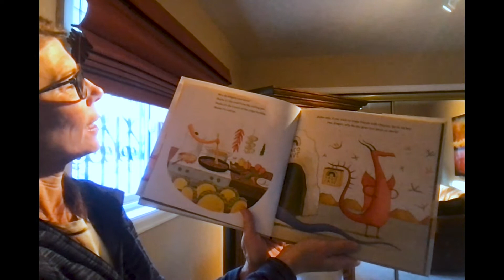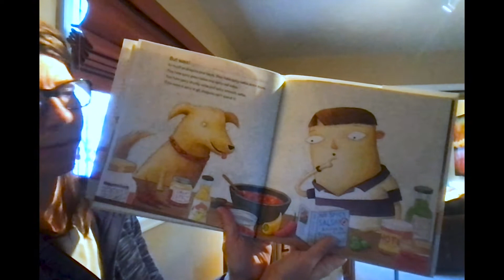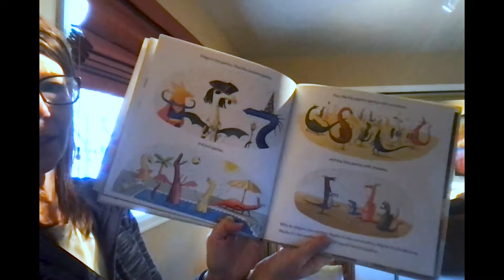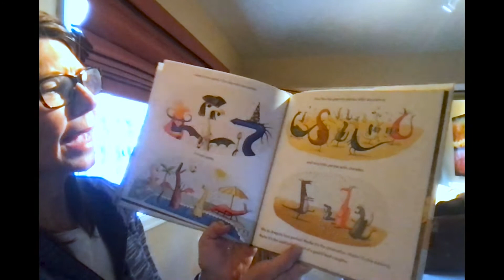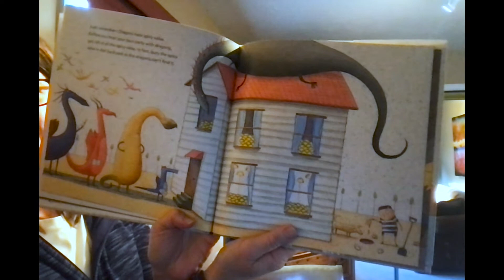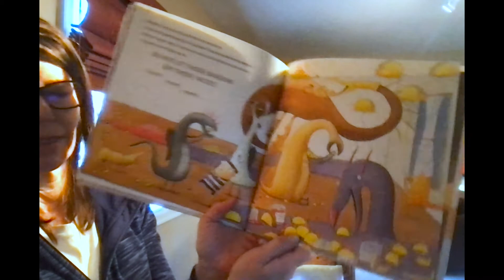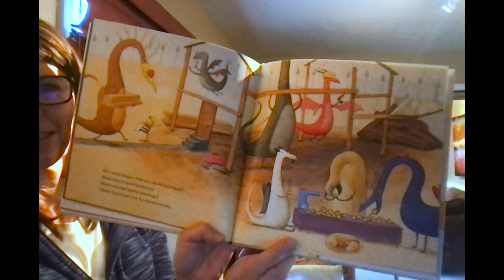Dragons Love Tacos, by Adam Rubin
In the sixteenth video of our For the Love of Reading read-aloud series, Jenni reads "Dragons Love Tacos" by Adam Rubin, illustrated by Daniel Salmieri. Jenni is a volunteer with Hope Communities.
You can watch this video and follow along at home—if you'd like to read along or are having trouble hearing, click the CC button at the bottom of the video to turn on subtitles.

At Hope Communities, we strengthen communities and provide pathways to economic and personal opportunity through affordable housing, educational programs, and support services.